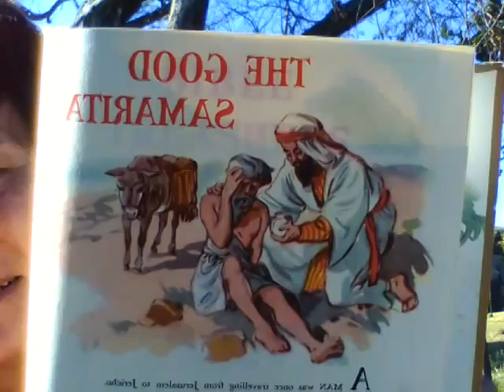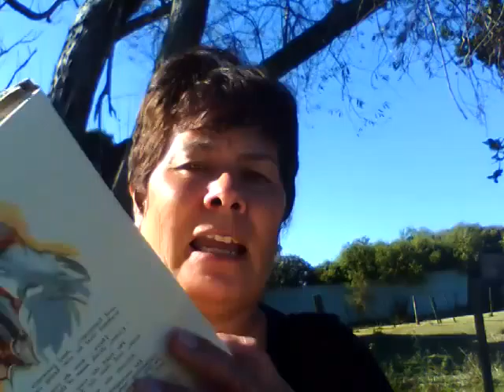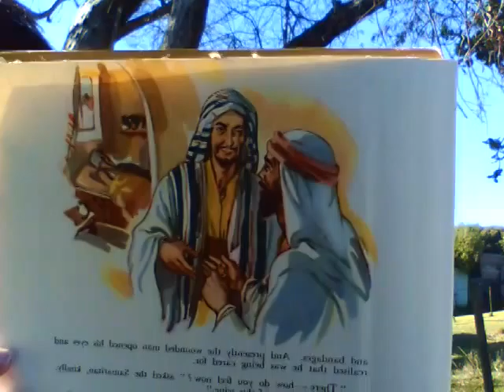The Good Samaritan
A story taken from Bible Treasures
As read by Debbie Nicholson